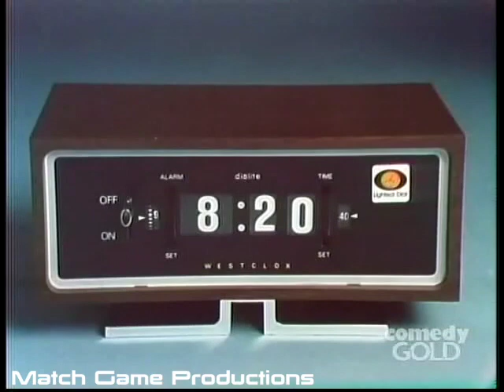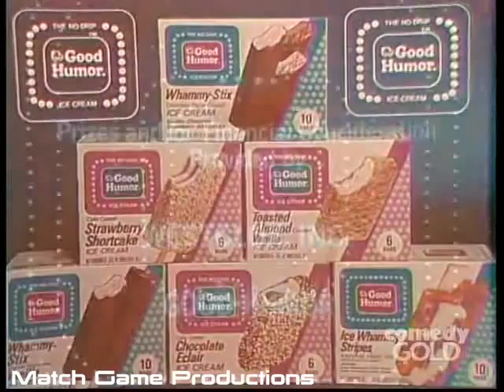Match Game 73 (Episode 26) (Brett Somers Becomes A Regular)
This is the first episode where Brett Somers occupies seat #2 on the Match Game panel.  She becomes a regular on this episode!

Bert Convy, Brett Somers, Morey Amsterdam, Carolyn Jones, Richard Dawson, and Betty White